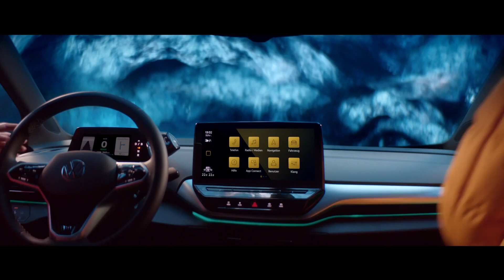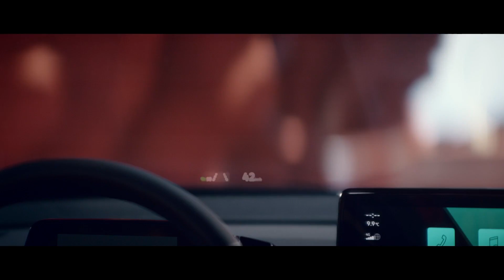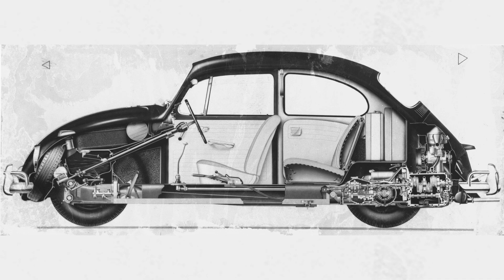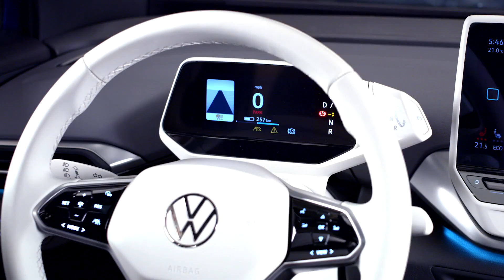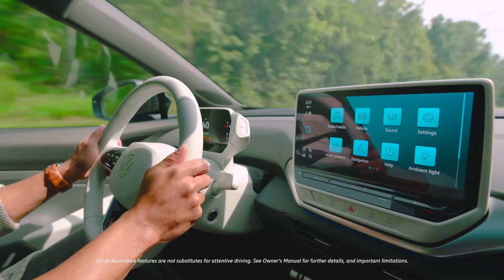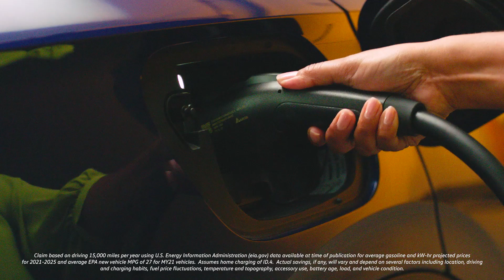Volkswagen ID 4 SUV Global Reveal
Watch the reveal of the first long-range SUV from Volkswagen: ID.4.